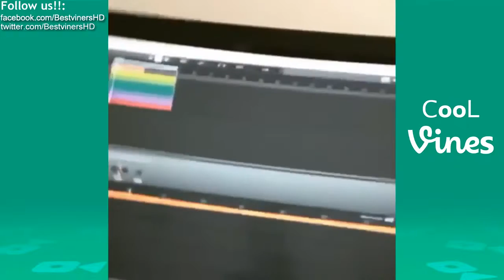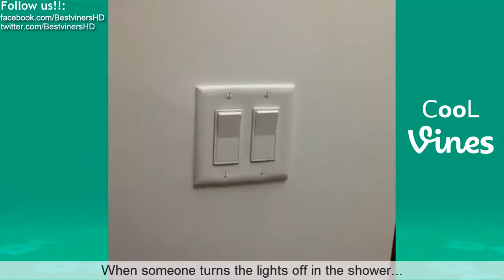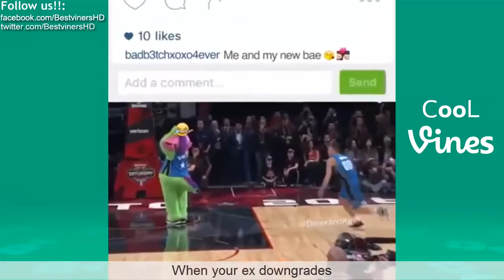[Funny KId 2017] Try Not To Laugh or Grin While Watching This (IMPOSSIBLE CHALLENGE) HARDEST VERSIO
Try Not To Laugh Challenge if you Laugh or Grin you Lose